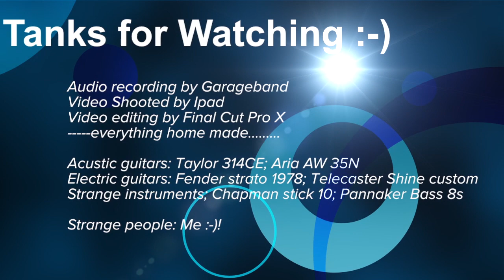Slow dancing in a burning room (cover John Mayer)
Attempt to play a track to record a voice in the future. Everything redorderd by Garageband ;)